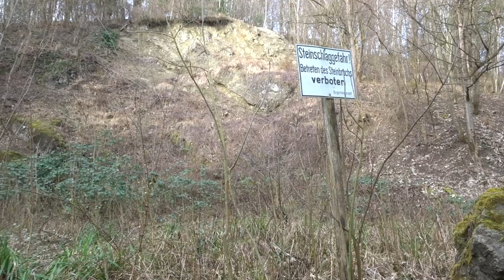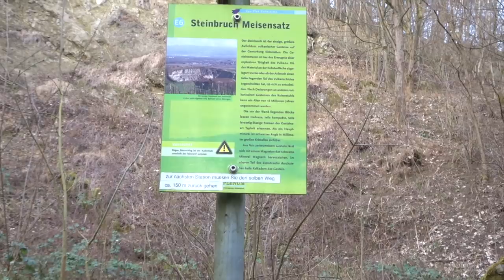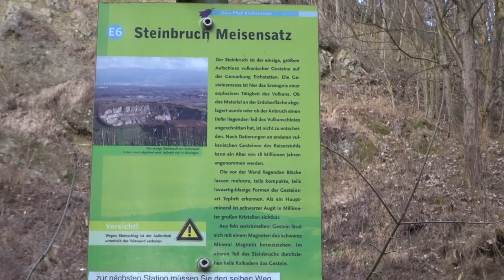Kaiserstuhl - Geopfad (3 v. 5) Wälder und Felder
Mini-Serie mit Schwerpunkt Geographie und Geologie des Kaiserstuhls. Ich bin (leider) kein Geologe und kann daher nur eher oberflächliche Erklärungen für komplizierte geologische Phänomene anbieten. Aber vielleicht ist ja trotzdem des eine oder andere spannende dabei.

Alle Folgen gibts täglich, morgens um 8:00 Uhr. Hab inzwischen die Veröffentlichungs-Automatik für mich entdeckt! ;-)

Themen aller vier Videos:

Lage und Entstehung des Kaiserstuhls
Löss-Stollen als Sehenswürdigkeit
Geologische Sondersituationen (Leider weis ich da zu wenig)
Aussicht auf den Hochschwarzwald
Käsespätzle ;-)
Klimatische Sondersituation des Kaiserstuhls
Kurz: Besondere Flora und Fauna (Vertieft wird des auf ner anderen Tour)
"Veredlung" von Obstbäumen.
Seltsame Terrassen im Wald + Natürliche Vegetation
Kalkadern im Gestein
"Terraforming" (Details auf späteren Touren)
Löss, ausführliche Erklärung
Naturnaher Laubwald
Marmor in Baden
Naturschutzgebiete und Besonderheiten (Hierzu auch mehr auf anderen Touren)
Lothar-Schneise
Historisches am Gipfel
Kurzfassung zu Waldzertifizierung.
Und Ben freut sich über einen schönen Abend.

Einmal pro Monat mach ich einen Ausflug in irgendein naturkundlich besonders spannendes Gebiet, geh ne Runde Wandern und Erkläre unterwegs was ich so erklären kann. Solche Ausflüge kosten Zeit und Geld. Dass ich beides investieren kann, verdanke ich meinen Patroninnen und Patronen. Herzlichen Dank!!! :-)
Wer es noch nicht mitbekommen hat. Ich mach sowas inzwischen (Teil-) beruflich. Daher muss ich natürlich drauf gucken dass ein gewisses Einkommen bei rumkommt. Deshalb wird es künftig (also jetzt noch nicht, nächstes Mal wahrscheinlich auch noch nicht, aber dann) von diesen Touren zwei Versionen geben: Die aufs wesentliche gekürzte Fassung fürs normale kostenlose freie YouTube und die erweiterter Langfassung mit allen Details (und persönlichen Ergänzungen) für Patroninnen und Patronen. Des mag euch jetzt sauer aufstoßen, müsst ihr aber mit Leben. Denn von gratis Inhalten allein kann wiederum ich nicht Leben. :-) Also seht es am besten so: Ohne meine Patreon-Seite und die enorme Unterstützung die ich dadurch erfahre, gäbe es solche Touren schlicht überhaupt nicht oder nur im viel viel viel geringerem Umfang. Auch toll ist übrigens:  ich kann Werktags unterwegs sein. Weniger nervige Touris ;-) (Bin ja selber auch einer und mit der Filmerei wahrscheinlich besonders nervig) Dieser sehr schöne Ausflug ist jedenfalls aktuell ein Teil meiner ARBEIT! Das Leben ist schön! :-)